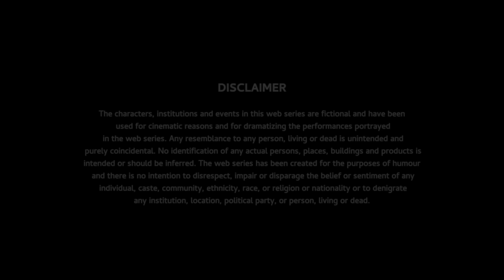Coolest Third Umpire Episode 2: Xpandable+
and Mr Kumar hits another boundary with the 2nd eps
Cricket ke ever-expanding love se Hitachi ke Xpandable+ tak, inko sab pata hai
A born legend, the first work from home Umpire and a true admirer of Hitachi’s Wonderful AC🤭
Watch the coolest Third Umpire now
Streaming now!